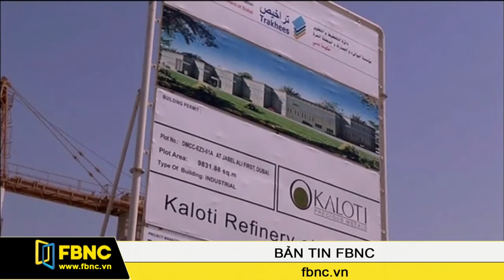Dubai mạnh tay chi tiền cho ngành công nghiệp vàng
Cách đây mấy hôm, FBNC đã đưa tin Dubai đang xây dựng nhà máy luyện vàng hàng triệu đô la Mỹ và được cho là nhà máy luyện vàng lớn nhất thế giới. Ngay sau đây chúng tôi sẽ có bài phân tích ngành công nghiệp vàng sẽ đóng góp như thế nào vào nền kinh tế Dubai.